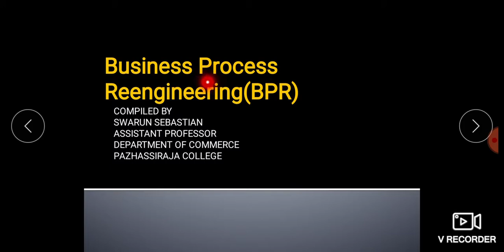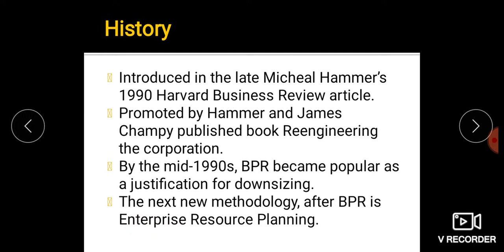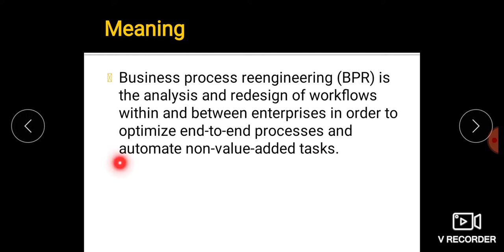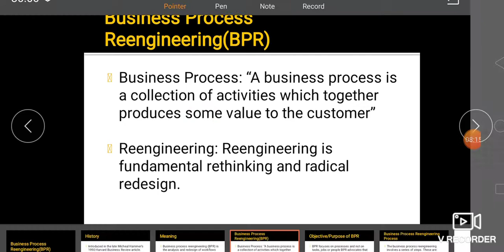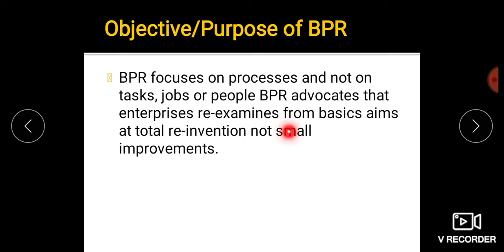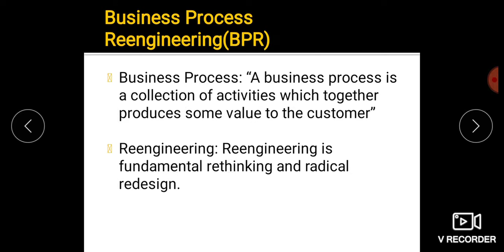Business Process Re-engineering- Lecture by Swarun Sebastian Assistant Professor in Commerce